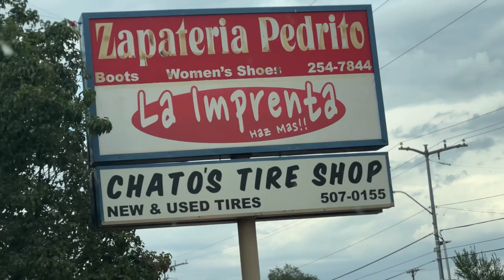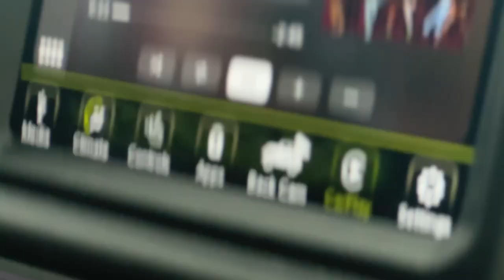Buying a present (Vlog #1)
Driving around, talking about anything and everything.